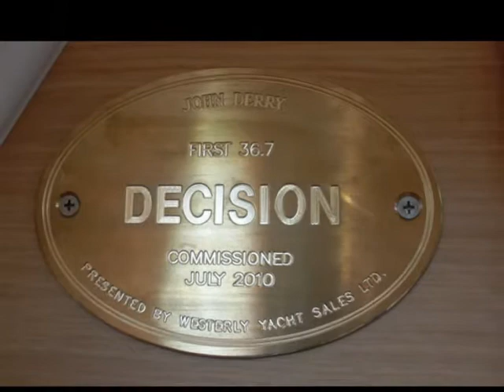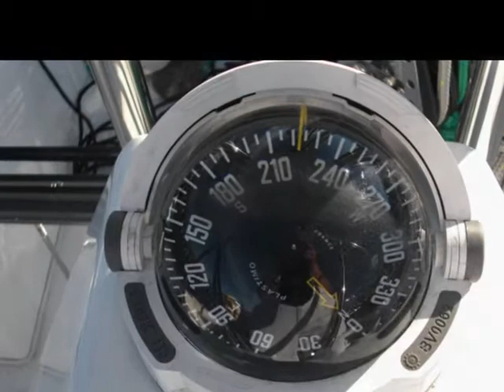Beneteau First 36.7 - A Photo Essay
Made a DECISION, and what a beauty she is. Come and take a tour of this magnificent yacht, on Okanagan Lake, Kelowna, British Columbia, Canada